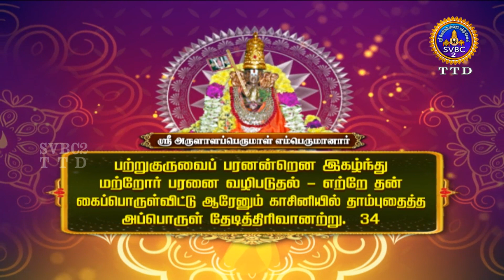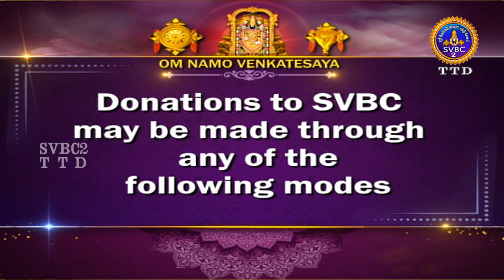Acharyar Amudham || Tamil || SVBC2 Tamil || EP-488 || SVBC TTD